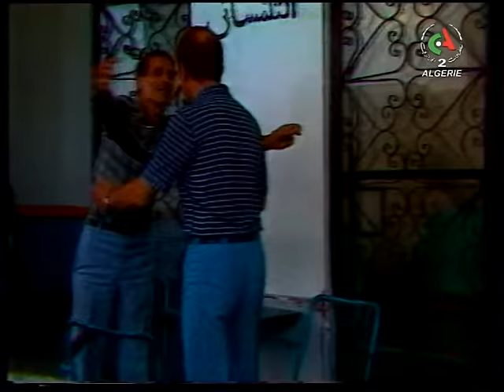Film de Dahmane El Harrachi _ فيلم دحمان الحراشي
Un très bon film de Dahmane Elharachi tourné à Alger. De magnifiques paysages dans des quartiers populaires, au port et la baie d'Alger et au bord de la mer.
L´oeuvre de Dahmane El Harrachi se déroule comme on déroulerait le scénario d´une vie. Une oeuvre majeure qui ne répond pourtant pas aux canons de la chanson chaâbie. Celle des puristes. Il a fini pourtant, par s'imposer à côté de grands maitres, El Hadj M'hamed El Anka, Boudjemaâ El Ankis, El Hachemi Guerouabi, Amar Ezzahi... qui ont marqué ce type de musique, cette tradition musicale. Virtuose du banjo, instrument de musique incontournable de la chanson chaâbie il est recherché par certains de ses plus remarquables interprètes: Hadj Menouar, Cheïkh Bourahla, Cheïkh Larbi el Annabi... mais aussi par un des maitres de la chanson populaire kabyle: Cheikh El Hasnaoui avec qui il se produira pour la première fois au Café des artistes, rue de Charonne, à Paris, en 1952. Il fera aussi un bout de chemin avec Allaoua Zerrouki, le rossignol de la chanson kabyle, un monument, une référence de la chanson de l'exil avec lequel il liera une amitié mémorable C'est trois ans avant que l'aventure commence pour lui. Il quittera l'Algérie en 1949 pour la France. Il s'installera successivement dans le Nord à Lille puis à Marseille pour se fixer à Paris, sa ville d'adoption qu'il ne quittera, pratiquement plus. C'est en se produisant dans les cafés-hôtels des villes de France où résidaient ses compatriotes émigrés, très nombreux à l'époque que le déclic s'opère. Il découvre le décalage entre leur condition de vie et le répertoire du melhoun, poésie populaire écrite en arabe maghrébin entre le XVIe et le XIXe siècle qui ne répond pas au vécu de l'émigration dont il faisait partie. Cela signera sa rupture avec ce genre musical. Il adaptera à sa manière le chaâbi en créant un nouveau langage musical et poétique et imposera son empreinte d'auteur compositeur génial. Ses chansons parleront du vécu dans un parler soutenu, compréhensible par toute la communauté maghrébine.
Une oeuvre culte où aucune de ses créations ne peut laisser indifférent pour celui qui sait et prend le temps de les écouter. Et s´il ne devait s´agir que de lui, l´homme se serait volontiers effacé pour ne céder la place qu´à ses poésies.
Des bouts de lumière qui illuminent la trajectoire d´un artiste exceptionnel et auquel s´identifient ses très nombreux admirateurs. Ses thèmes chantés dans sa langue maternelle, l'arabe algérien, sont universels. Cela va de l´amour au plus petit détail de la vie quotidienne, Dahmane observe attentivement, écoute et ausculte au plus profond de ses arcanes la société qui l´a vu naître puis grandir. Il est à l´Algérie ce que fut Naguib Mahfouz au pays des Pharaons. Ses mélodies simples mais entraînantes captent et arrivent à dompter l´ouie la plus réfractaire. Il y a tout de même quelque chose d´exceptionnel chez cet artiste: son oeuvre a imposé son image. Celle d'un homme tourmenté. Et c'est dans cette tourmente qu'il façonnera ses oeuvres les plus puissantes. «Ya Rayah», sa chanson culte qui sera reprise par le talentueux Rachid Taha, connaîtra un succès international posthume et figurera au panthéon des chansons les plus populaires du répertoire chaâbi et de la musique algérienne. Dahmane El Harrachi, de son vrai nom Abderrahmane Amrani est né le 7 juillet 1926, à El Biar, à Alger. Son père d'origine chaouie, de Khenchela, des Aurès. Il s'installe à Alger en 1920 et devient muezzin à la Grande Mosquée Djamaâ el Kebir. Il déménagera à Belcourt après la naissance de Dahmane (diminutif de Abderrahmane), avant de s'installer définitivement à El Harrach d'où Dahmane héritera du surnom d'El Harrachi.
Il décédera tragiquement, il y a 41 ans. Son véhicule sera percuté par un bus de transport public le 31 août 1981 à Aïn Benian dans la banlieue Ouest d'Alger.
Il nous aura légué une oeuvre monumentale.
Un authentique exutoire pour adoucir nos blessures et nos maux avec l'Algérie chevillée au coeur.